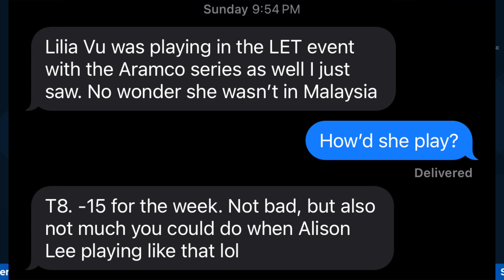Celine Boutier Dominating 2023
In 2023, Celine Boutier has come on strong to dominate the LPGA this season winning four tournaments including a major championship in her home country. Although Celine had two victories coming into this season, she has really hit a stride and placed herself at the top of the women's golf game.